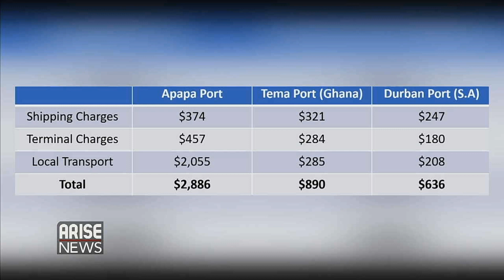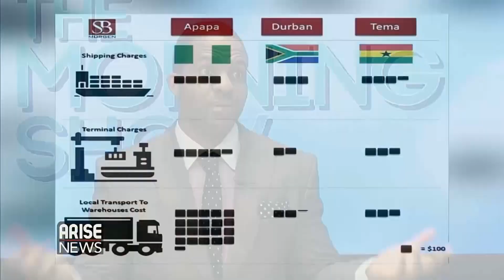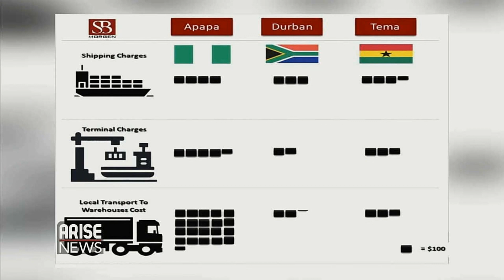Latest news headlines on The Morning Show - Mar. 5th 2020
The Morning Show hosts discuss the latest news headlines.